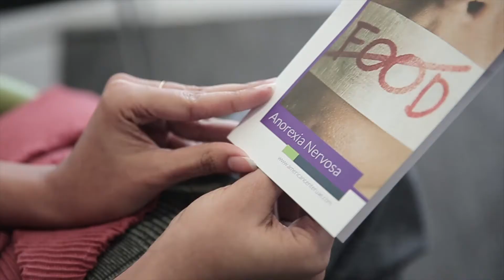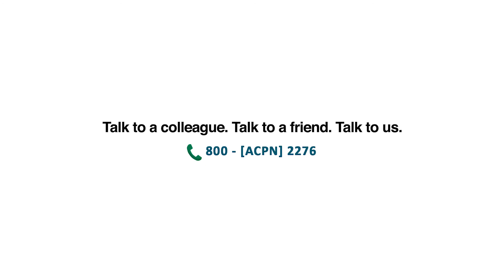إضطرابات الطعام I مايا السيداني Maya El Sidani I Eating Disorder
اليوم العالمي للتأثير بمرضى إضطرابات الطعام، 2 يونيو، حركة مصممة للناس و من قبل الناس التي تعاني من تلك الإضطرابات، عائلاتهم، و بالإضافة إلى الكادر الطبي و المختصون الذين يقدمون خدمات الدعم في المجال عينه.

تهدف الحركة إلى نشر الوعي عن إضطرابات الطعام في العالم، و تصنيفها كمرض يرتبط بالجينات الوراثية، يمكنها أن تصيب أي شخص و يمكن معالجتها. تركز الحملة هذه السنة على إنهاء وصمة العار المقترنة بإضطرابات الطعام.

يفتخر المركز_الأمريكي بكونه جزئاً من هذه الحركة مقدمين لكم خدمات رعاية صحية مميزة بالتعاون مع منظمة إضطرابات الطعام بالشرق الأوسط (ميدا).

المعالجة النفسية العيادية مايا فليفل السيداني جاهزة لتجاوب على جميع أسئلتكم و تقديم لكم النصائح المفيدة. إحجز موعد معها بالإتصال على 8002276 أو زيارة الموقع أدناه.

The WorldEatingDisordersActionDay, 2nd June, is a movement designed for and by people affected by an eating disorder, their families, and the medical & health professionals who support them.

It aims to expand global awareness of eating disorders as genetically linked, treatable illnesses that can affect anyone, and its focus this year is on breaking the stigma. acpnUAE is proud to be part of this movement providing you with top-notch care in collaboration with the Middle East Eating Disorders Association (MEEDA).

Our Clinical Psychologist, Maya Fleifel Sidani is ready to answer your questions and provide you with valuable advice.